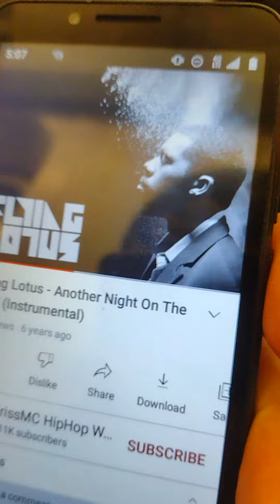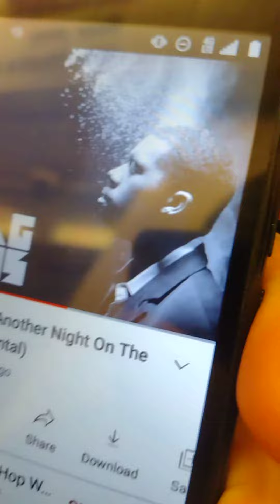why bootleg or y'all let's clary bogus